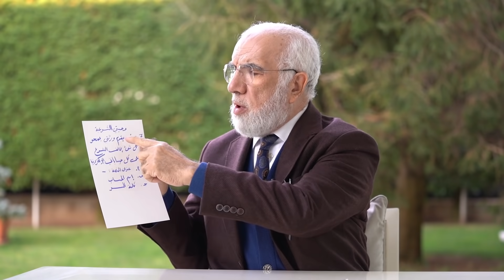سيئات لا تنتهي حتى بعد موتك